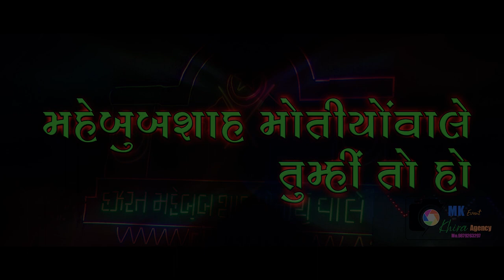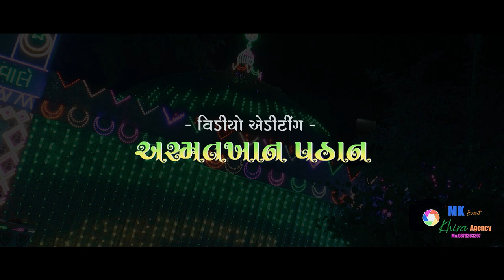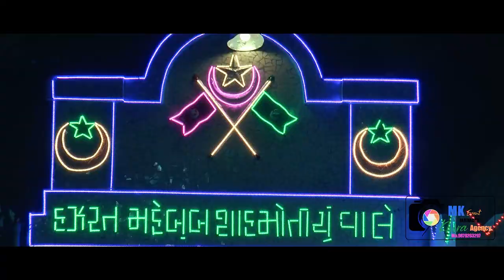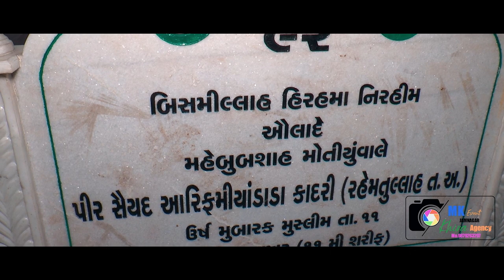Maheboob Shah Motiyuwale Tum Hi To Ho (Rahmatullah Alaihe) Shahenshah e Jamnagar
OUR NEW QAWWALI ALBUM_2022
शहंशाह ए जामनगर हज़रत मेहबूब शाह मोतीयुवाले रहमतुल्ला अलयहे के ऊर्ष के मौके पर पहेली बार हज़रत की शाने पाक में ये वीडियो कलाम पेश करने जा रहे है.
Singer :- Munnakhan Pathan Jamnagar
Suleman Burban
Salimkhan Pathan
Kalpana Recording Studio Altaf Poshla
Saiyad Tasnimul Quadri
Saiyad Azimbapu Kadri Motiyuwale
Mustufa Khira & Suresh Valodiya
Video Editing
Asmat Khan Nida Studio Jamnagar

Lyrics : Saiyad Tasnimul Qadari
Singer : Munnakhan Pathan
Composition : Suleman Burban
Recording : Kalpna Studio Jamnagar (Altaf Poshla Sir)
Video : Khira Agencies
Video Editing : Nida Studio (Asmatkhan)

All resources have been taken from public domain.